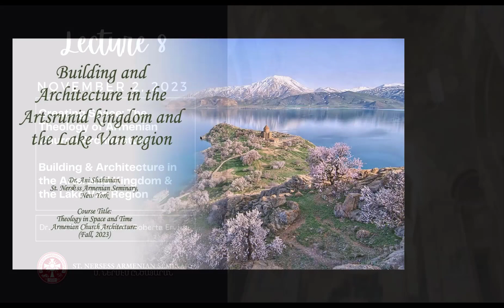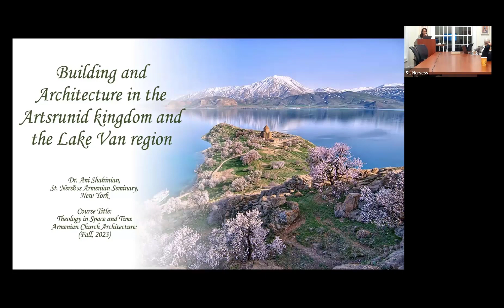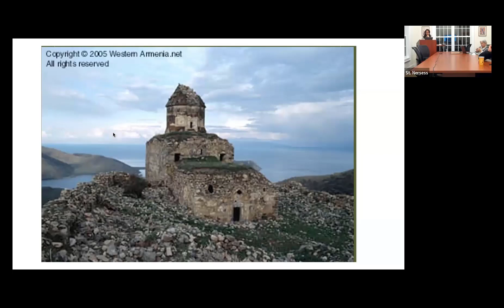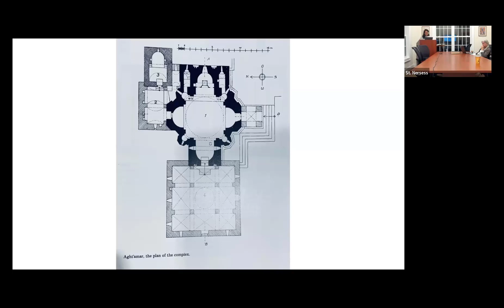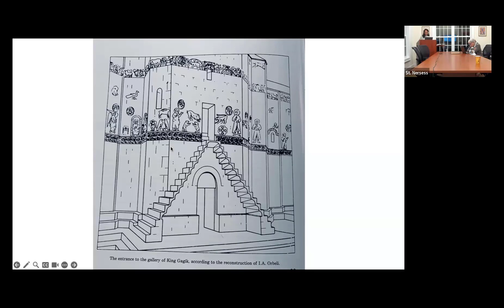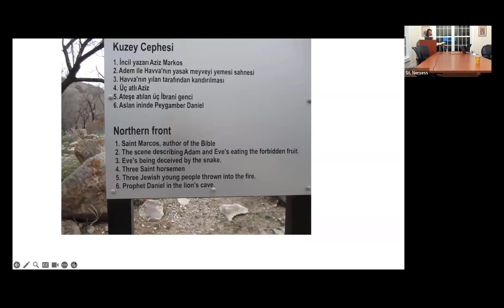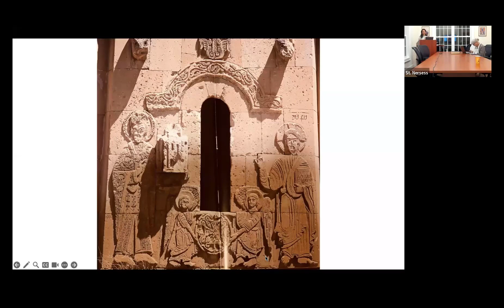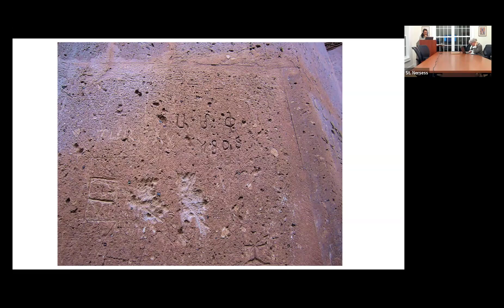Lecture 8 of Creating Space: Building & Architecture in the Artsrunid Kingdom & the Lake Van Region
This is the eighth lecture from the Creating Space: The Theology of Armenian Church Architecture lesson series in which Dr. Shahinian guides us through a tour of the Armenian Church Buildings in the Artsrunid Kingdom and Lake Van region.